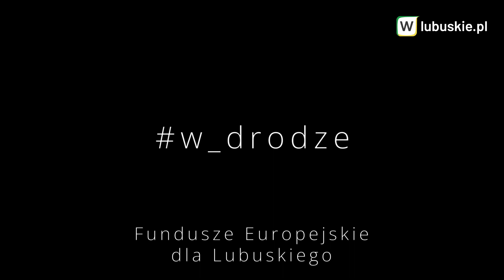w_drodze - Elżbieta Anna Polak - Marszałek Województwa Lubuskiego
🚙 Gościem ósmego odcinka w_drodze jest Elżbieta Anna Polak - marszałek województwa lubuskiego

🔴 Film wyprodukowała agencja smartpress.pl dla Fundusze Europejskie dla Lubuskiego
🔥 Chcesz, abyśmy dodali twój news?

✅ Chcesz, aby pojawiła się tutaj twoja reklama?